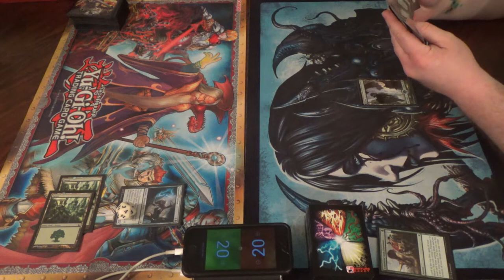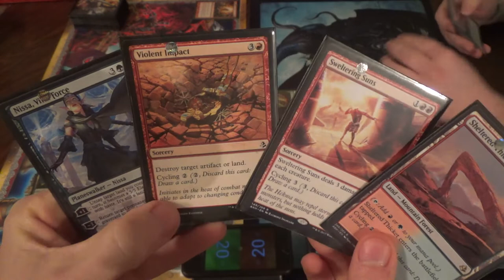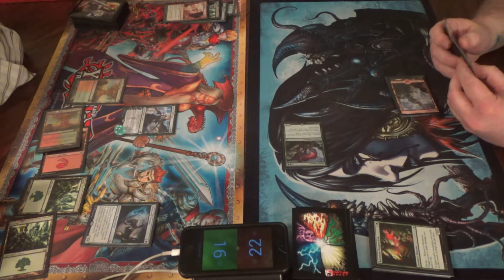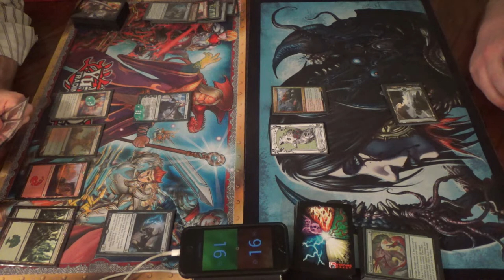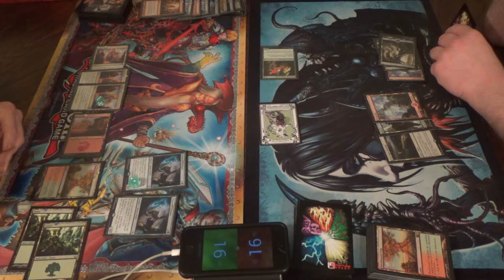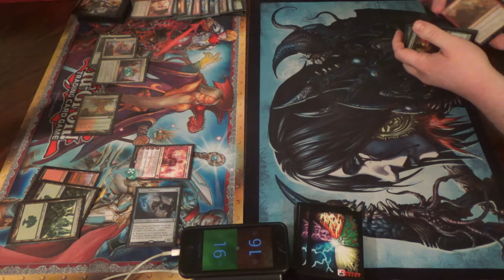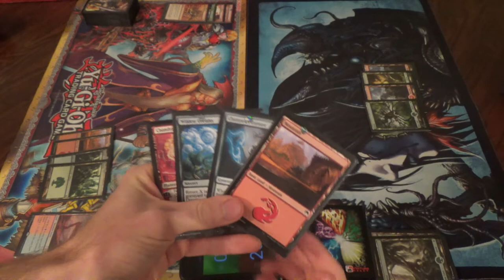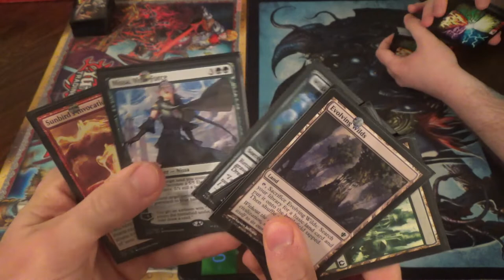Standard (KLD-RIX) — Gruul Land Destruction vs. Gruul Dinosaurs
Paging @CubeApril. T1GlistenerElf is making another land destruction deck in Standard…

The Standard brewing tier list for me is as follows:
Land Destruction
Turbo Fog
Superfriends
Infinite Combo (brewing one now)
Tribal (Merfolk now)
Flash Control
Creatures (10)
4 Channeler Initiate
4 Druid of the Cowl
2 Thrashing Brontodon (should be Etali, Primal Storm and Carnage Tyrant)
Enchantments (2)
1 Sunbird’s Invocation
1 Vance’s Blasting Cannons
Instants (4)
4 Abrade
Planeswalkers (5)
3 Chandra, Torch of Defiance
2 Nissa, Vital Force
Sorceries (17)
4 Creeping Mold
4 Demolish
4 Sweltering Sun
4 Violent Impact
1 Wildest Dreams
Lands (22)
4 Evolving Wilds
3 Forest
3 Mountain
4 Rootbound Crag
4 Sheltered Thicket

Thanks to our patrons:
Benedetto Diab